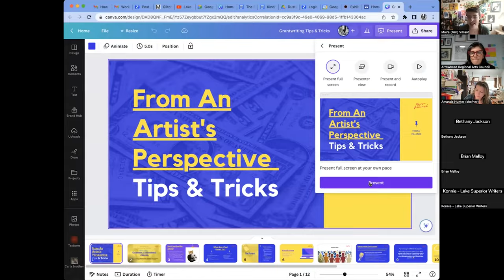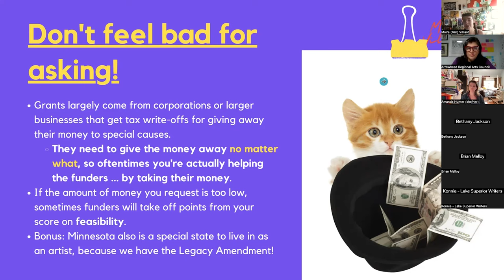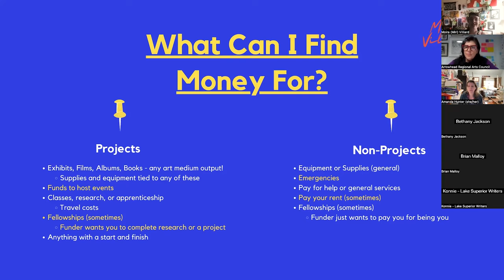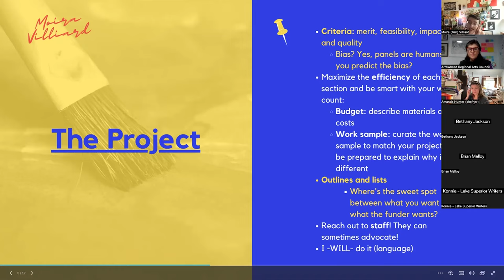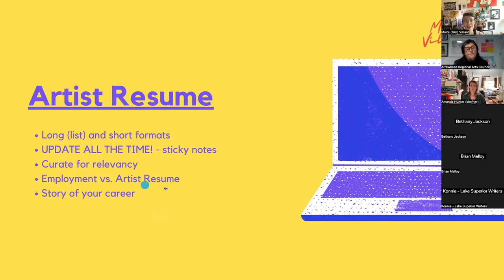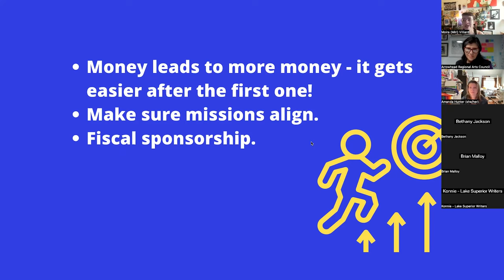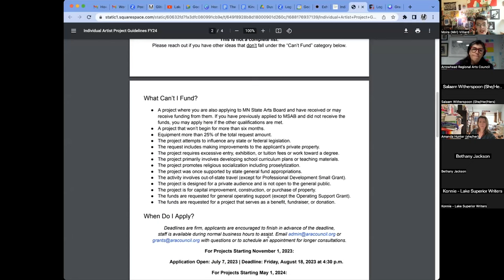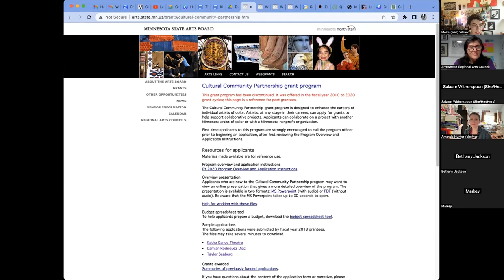Art Grant Writing 101 | Arrowhead Regional Arts Council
In this workshop, we cover writing a good grant and the basics of the grant writing process.

Virtual workshop from 7/19/2023